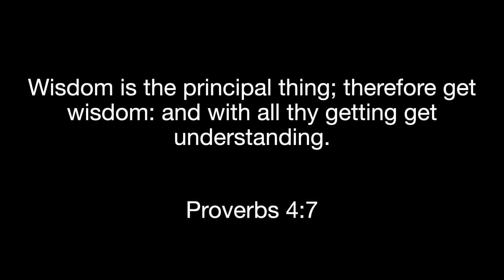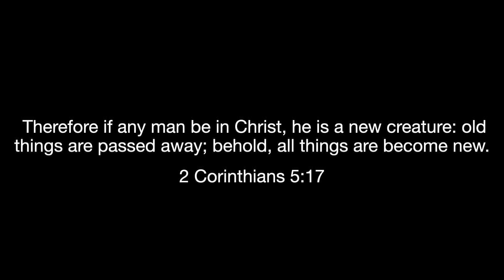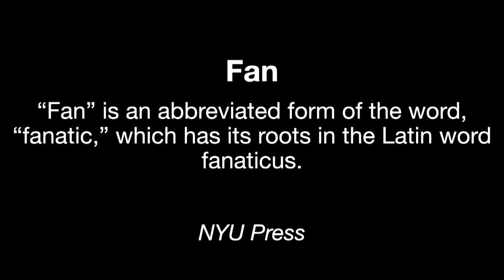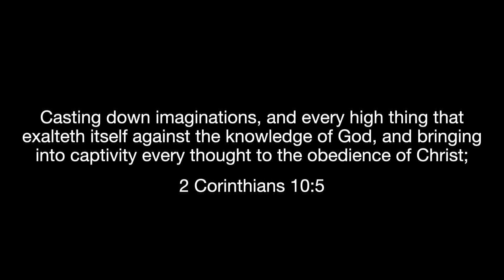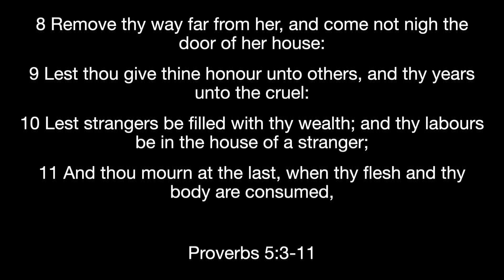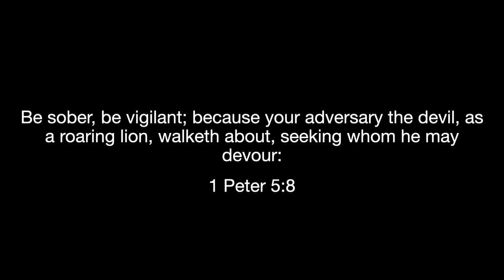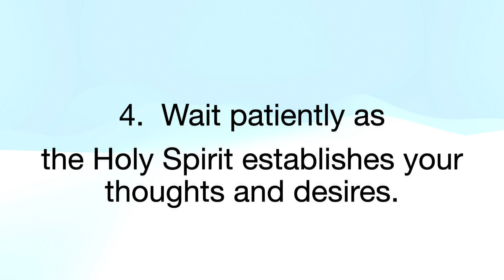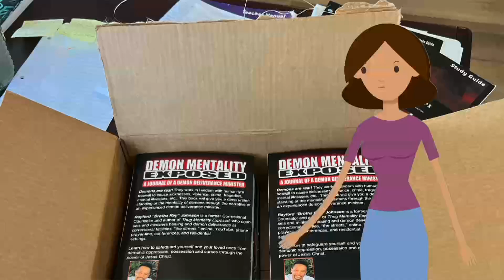Science of....Toxic Relationship Addiction-How To Break The Cycle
Why are so many people addicted to toxic relationships? Proverbs 4:7 states, “…and with all thy getting get understanding.” This session will bring forth a scientific and spiritual understanding of why and how many individuals become attracted to and addicted to toxic relationships and how to break the cycle.